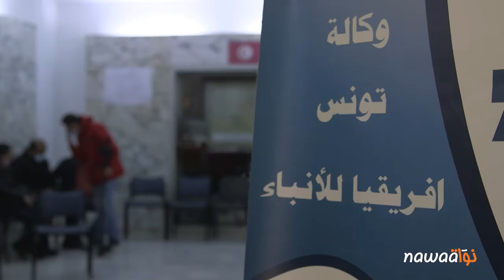نواة على عين المكان: الوقفة الاحتجاجية أمام وكالة تونس إفريقيا للأنباء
قام صحافيو وكالة تونس إفريقيا للأنباء، اليوم، بوقفة احتجاجية أمام مقر عملهم حاملين الشارة الحمراء ورافعين شعارات تنادي باستقلالية الإعلام. يأتي ذلك على خلفية تعيين رئيس الحكومة لرئيس مدير عام جديد للمؤسسة، وهو كمال بن يونس الذي عرف بخدمته نظام بن علي قبل الثورة وقربه من حركة النهضة بعدها. خطوة سيليها إضراب عام بالمؤسسة يوم 22 أفريل.